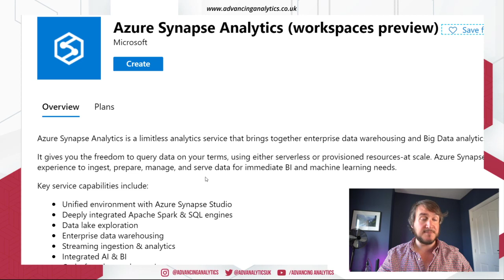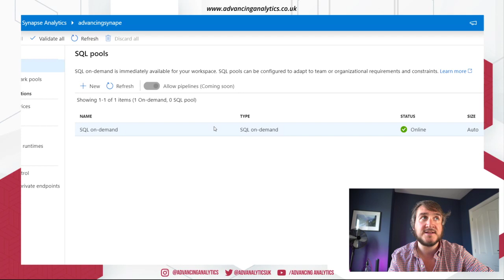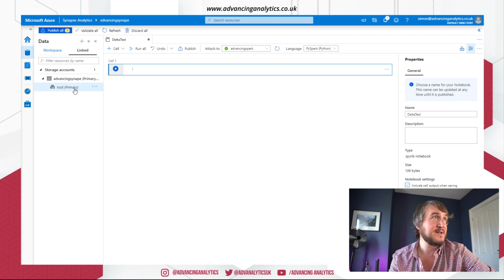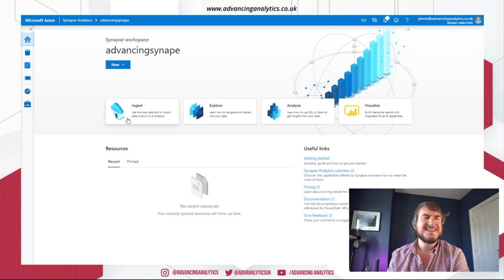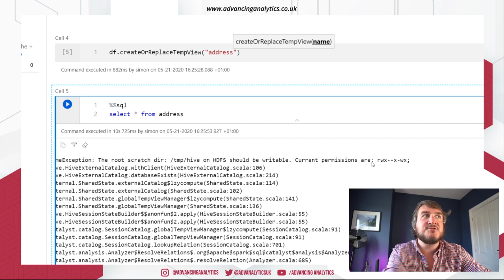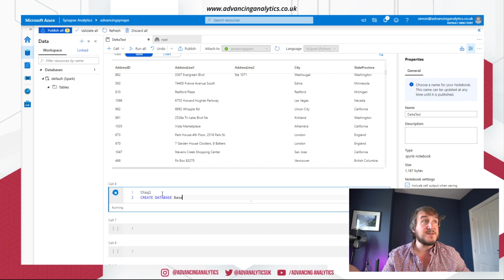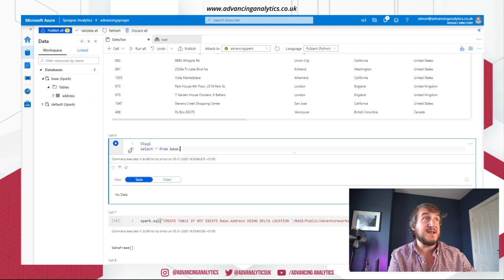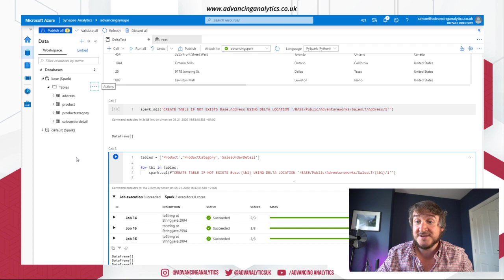Azure Synapse Analytics - The first 20 minutes!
In this video, Microsoft Data Platform MVP (and all round spark nerd) Simon gets his hands on Azure Synapse Analytics. With a pile of delta format entities, will he be able to actually get spark up and running in his first 20 (ok, maybe 30) minutes?